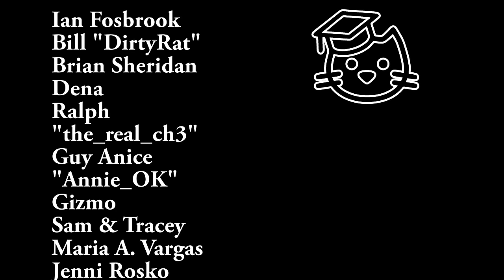Sprigs' Lazy Day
Just a few clips with no particular theme, except they're all recorded on the same day.   We had to replace the original audio because the microphone caught the music we were listening to, and we don't have the rights to share it.  But we DO have the rights to share "Panama Hat" by Audionautix!